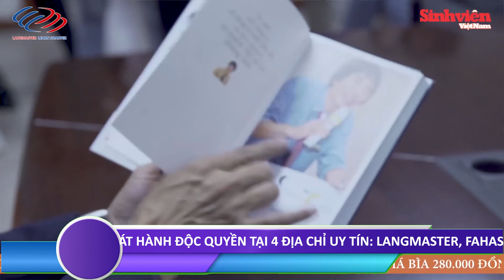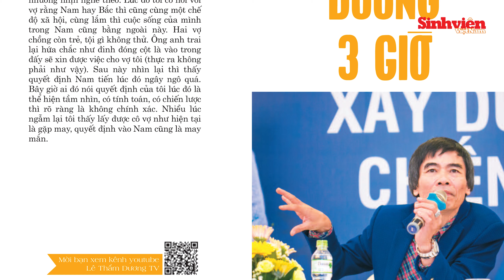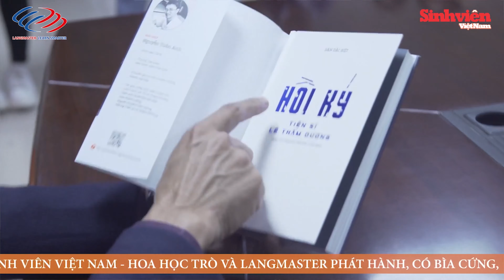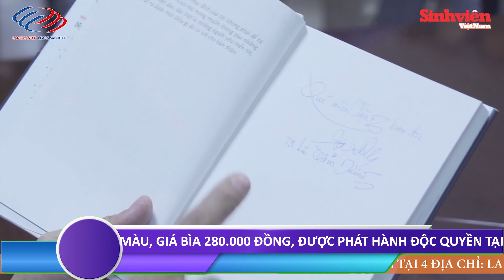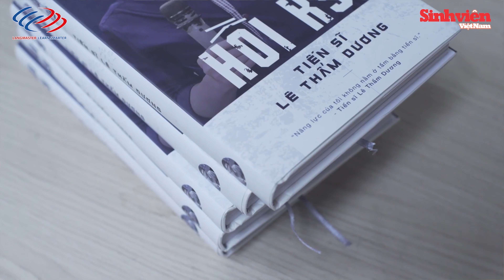TS LÊ THẨM DƯƠNG BỊ ĐẺ NON, HO GÀ...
Nhà báo Nguyễn Tuấn Anh - người chấp bút các cuốn sách của TS Lê Thẩm Dương - chia sẻ về những thông tin bạn chưa từng biết về ông.
Sách "Hồi ký Tiến sĩ Lê Thẩm Dương" có giá bìa 280.000 đồng được phát hành trên toàn quốc tại các nhà sách uy tín: FAHASA, NHÀ SÁCH PHƯƠNG NAM, TÂN VIỆT, TIKI...